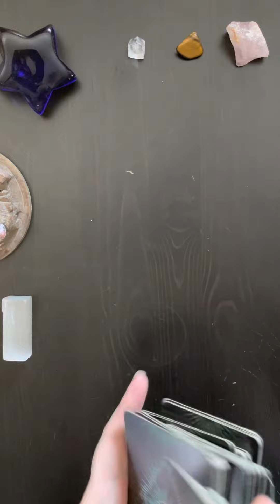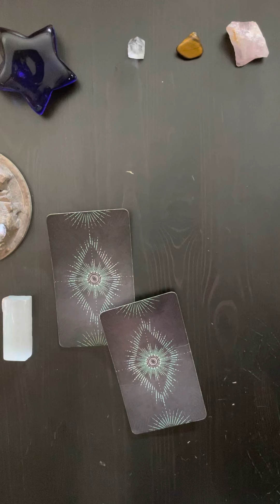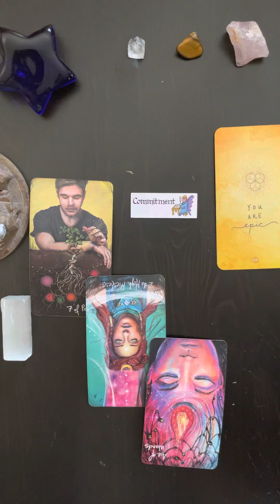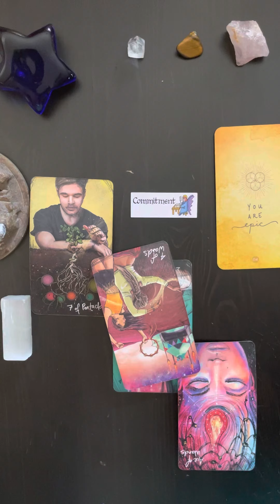Quick n Dirty Tarot Reading- Air signs - Gemini ♊️ Libra ♎️ Aquarius ♒️ | Full Moon July 13 2022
Quick n Dirty Tarot Reading for air signs - Gemini libra Aquarius full moon July 13

to get a personal video reading or candle spells from me! Now booking for The rest of July and August!